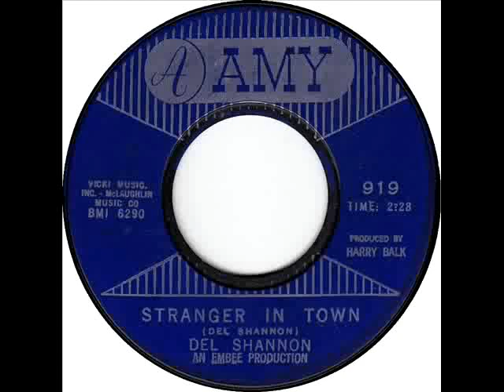Del Shannon - Stranger In Town, Mono 1965 Amy 45 record.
Amy 919.